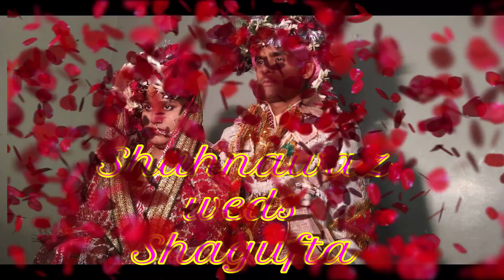ऐ मेरे दोस्त | Friends Special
Bike - Hero Ignitor 125 Disc

Gear- Pro biker handgloves

Second Channel:-
Soundlogic Headphone Review - The Shoaib Show

Software i use 4 edit - Wondershare Filmora

PC - Dell i3
Monitor - Samsung Full HD

Song: Mere Yaar Ki Shaadi Hai
Singers: Udit Narayan, Sonu Nigam, Alka Yagnik
Lyrics: Javed Akhtar